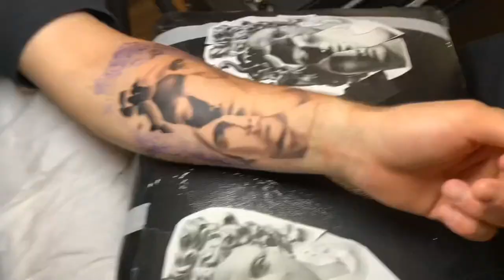MEDUSA TATTOO TIMELAPSE and real time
Medusa tattoo TIMELAPSE and real Time by nuitnoireparis

05.0.25rl
Mg5
7 hours